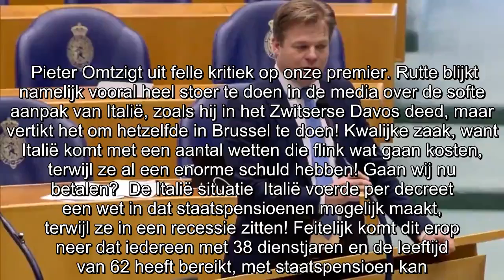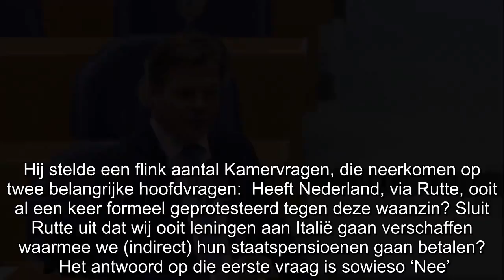Gaat Nederland Italiaanse pensioenen betalen? Dikke kans! Pieter Omtzigt (CDA) pakt Rutte aan: Stoer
Pieter Omtzigt uit felle kritiek op onze premier. Rutte blijkt namelijk vooral heel stoer te doen in de media over de softe aanpak van Italië, zoals hij in het Zwitserse Davos deed, maar vertikt het